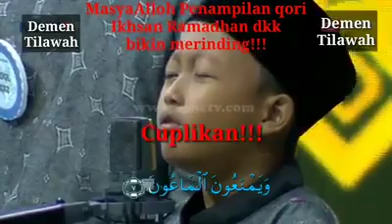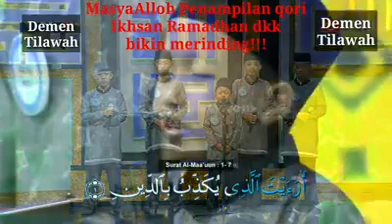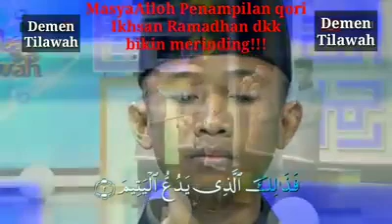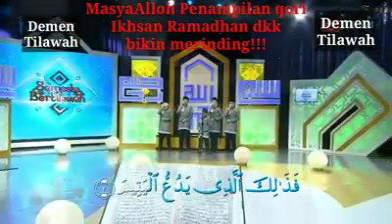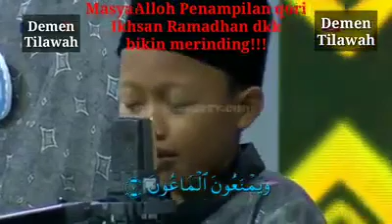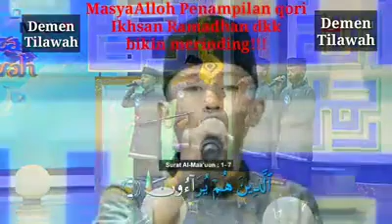Bikin Merinding !!! Penampilan yang menakjubkan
semoga menjadi inspirasi anak anak bangsa " Lantunan ayat suci Al Qur'an"